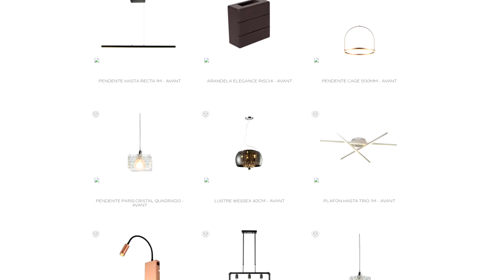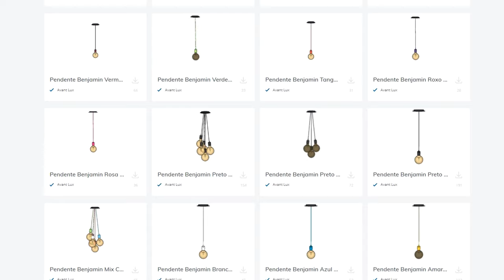Luz Noturna - Pt 2